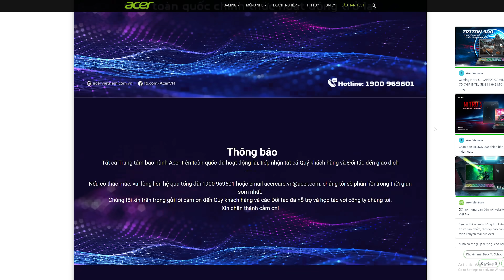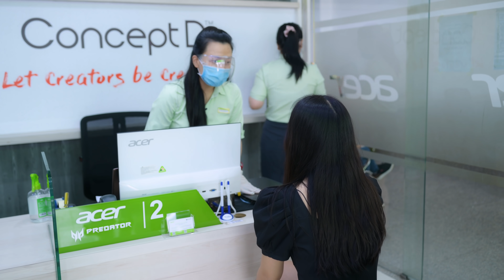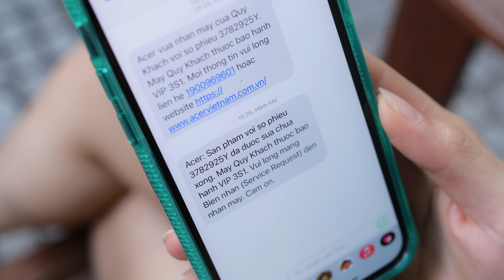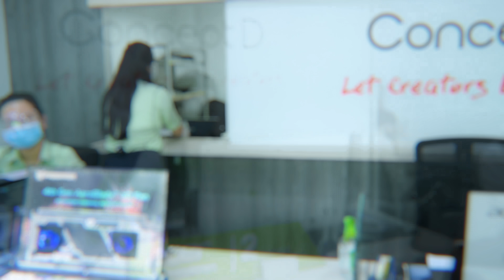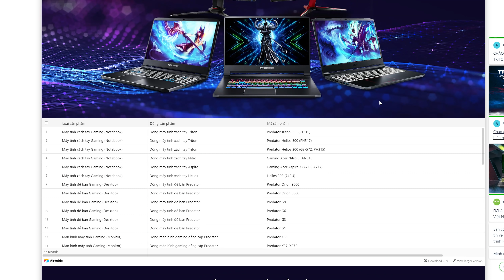Mang máy đi bảo hành, trải nghiệm dịch vụ 3S1 của Acer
Mình nghe mod Huy hay nói mua laptop gaming của Acer có chính sách bảo hành 3S1 khá hay, bảo hành nhanh và có cam kết đặc biệt gì đó. Nên mình đã quyết định tự tìm hiểu và trải nghiệm xem sao.